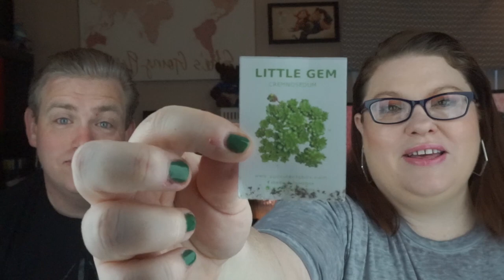March Succulents box | Catching up and an apology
*Bottled Honey Designs (Site and Facebook Group)